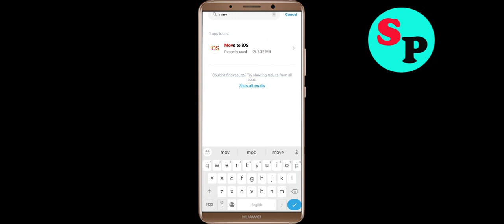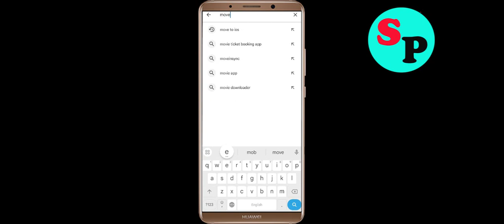Fix Move to iOS App Not Working / Loading / Not Opening Problem Solutions in Android Phone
In this video i am going to show you how to fix Move to iOS Not working / Loading / Not Opening Problem Solutions in Android Mobile Phone? Here's how to fix it or how to solve it. It will help you to get rid of Move to iOS not working and not open problem.